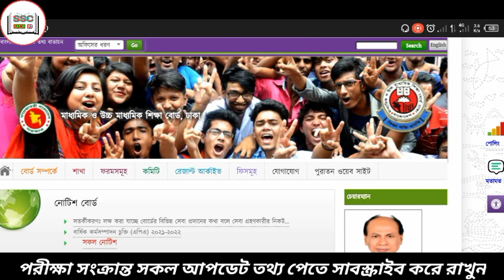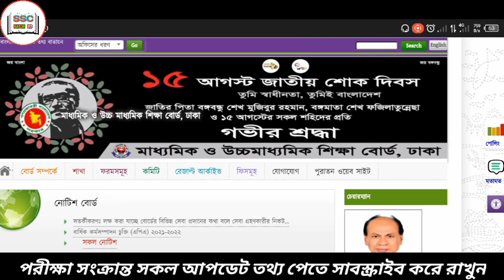Agriculture Mcq Solution ssc 2023 | krishi shikkay fail korle somossa hobe?| Krishi Shikka Pass Mark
কৃষি শিক্ষা জ্ঞান মূলক প্রশ্ন ও উত্তর এসএসসি ২০২৩ | Agriculture Mcq Suggestion ssc 2023 | MCQ | CQ

SSC Agriculture MCQ 2023।। ssc question paper 2023 ।। কৃষি শিক্ষা ।। বহুনির্বাচনি ।। এসএসসি ২০২৩

প্রিয় শিক্ষার্থীবৃন্দ, কৃষি শিক্ষা (SSC Agriculture MCQ 2023) বহুনির্বাচনি এ কোন কোন অধ্যায় অনুশীলন করলে তুমি 15টি কৃষি শিক্ষা বহুনির্বাচনি কমন পাবে তাই থাকছে আজকের এই ভিডিওটিতে। নিজে দেখার পাশাপাশি বন্ধুদের সাথে ভিডিওটি শেয়ার করবে। ধন্যবাদ

krishi shikka MCQ
ssc agriculture mcq suggestion 2023
ssc 2023 agriculture mcq suggestion
krishi shikka mcq suggestion ssc 2023
ssc 2023 krishi mcq suggestion
agriculture mcq suggestion ssc 2023
ssc 2023 short syllabus
ssc 2023 mcq suggestion krishi
ssc exam 2023 update news
এসএসসি কৃষি শিক্ষা mcq সাজেশন ২০২৩
কৃষি শিক্ষা mcq
এসএসসি কৃষি শিক্ষা mcq সাজেশন
এসএসসি কৃষি শিক্ষা mcq 2023
SSC BATCH BD
mcq,MCQ,